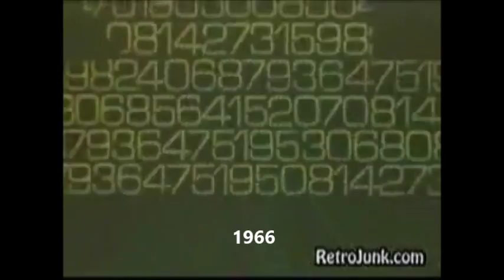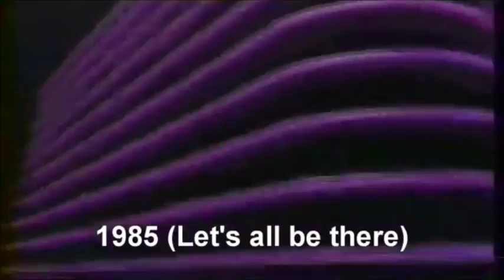NBC Logo History 1926-present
Hello. I'm back. Just had to take a break and I found this. Here you go, guys.